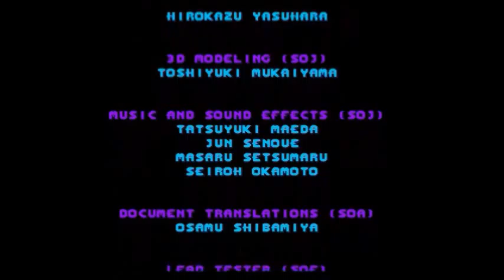SCWRM Plays Sonic 3D Blast Part 5 - The Last Flickies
The last zone, Panic Puppet is where the flickies are getting roboticized, so Sonic is actually really close to reach his goal of saving them from the clutches of Doctor Robotnik.
Will the blue blur manage to stop its arch-nemesis this time as well?

Sonic 3D Blast is played by Pedro.